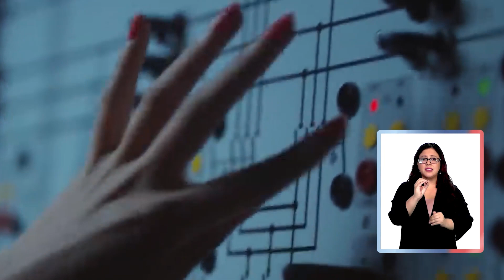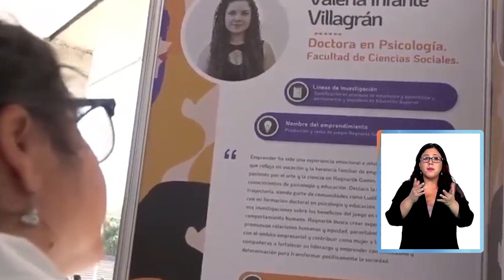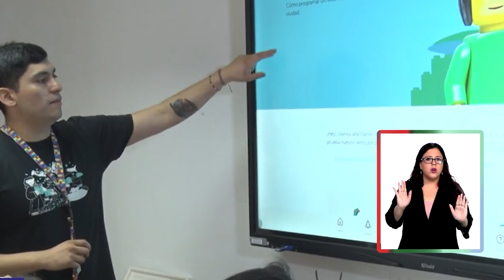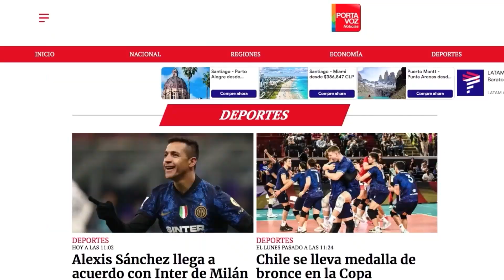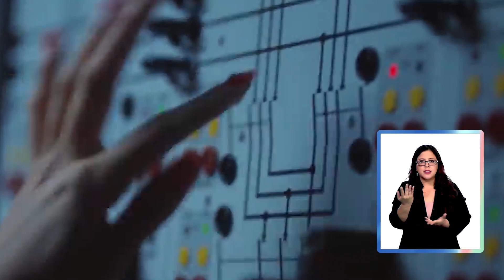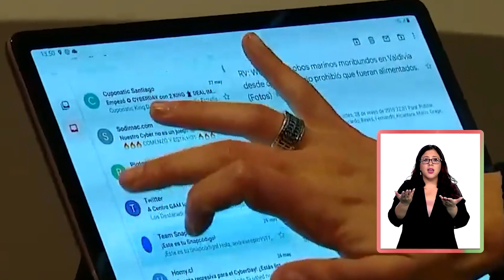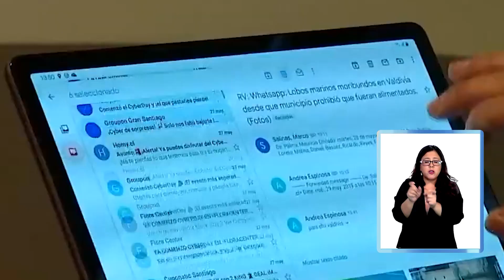Portavoz Noticias - Domingo 10 de Marzo de 2024